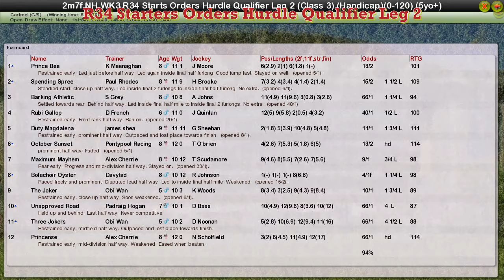NH WK3 R34 Starters Orders Hurdle Qualifier Leg 2